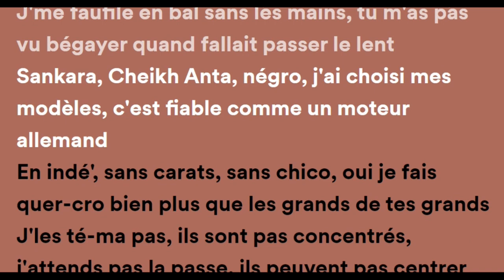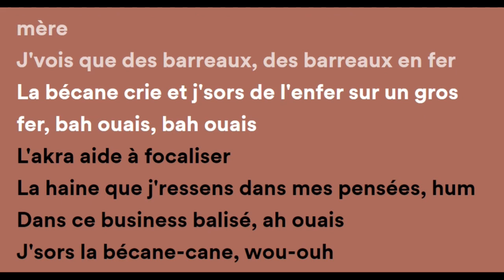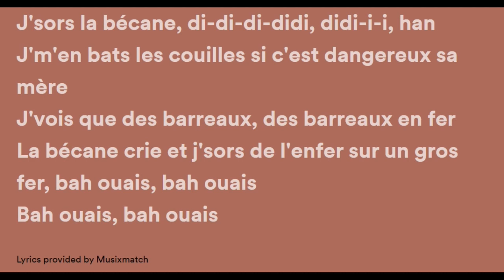Yamê Bécane Lyrics Paroles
📜 Lyrics:

Bitch, ça fait très très longtemps que j'y pense, à comment se mettre bien
Moi, j'ai pas ton élan
N'écoute jamais les on-dit
Ceux qui jactent n'ont pas vu la vie au travers de ton monde
J'ai beau parler dans leur langue
Mais faut croire qu'ils n'entendent que le langage de la violence
J'me faufile en balle, sans les mains
Tu m'as pas vu bégayer quand fallait passer le lent
Sankara, Cheikh Anta, négro, j'ai choisi mes modèles
C'est fiable comme un moteur allemand
En indé', sans carats, sans chicots
Oui, je fais quer-cro bien plus que les grands de tes grands
J'les té-ma pas, ils sont pas concentrés
J'attends pas la passe, ils peuvent pas centrer
J'suis Bantu, me parle pas de basané
On n'est pas v'nus ici pour se pavaner
Remballe ta C, j'ai mes CC
J'tourne la poignée, j'froisse le temps
J'roule comme si quelqu'un m'attend
J'cale l'pétard entre mes dents
Bah ouais, bah ouais
J'sors la bécane, di-di-da-da, j'fume la beuh
J'm'en bats les couilles si c'est dangereux, sa mère
J'vois que des barreaux, des barreaux en fer
La bécane crie et j'sors de l'enfer
Sur un gros fer, bah ouais
J'sors la bécane, di-di-di-didi, j'fume la beuh
Sur un gros fer, bah ouais, bah ouais
L'akra aide à focaliser
La haine que j'ressens dans mes pensées
Dans ce business balisé, ah yeah
J'sors la bécane-cane, woo
Cane, di-di-da-da, j'fume la beuh
J'sors la bécane, di-di-da-da
J'fume la beuh
J'sors la bécane, di-di-di-didi, didi
Bah ouais, bah ouais, hmm, hmm

Tags🔖
Music
1 songs

Bécane
Yamê
ELOWI
Music